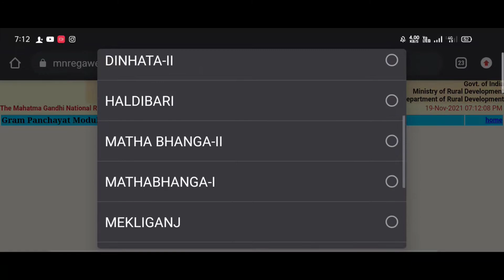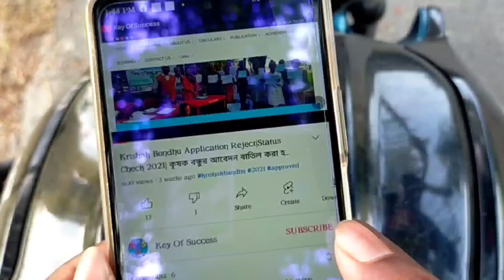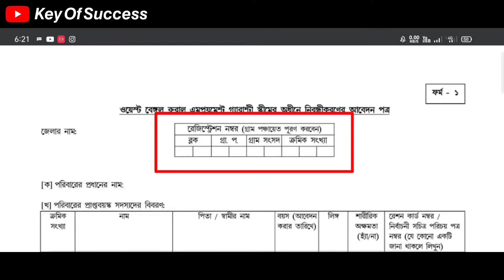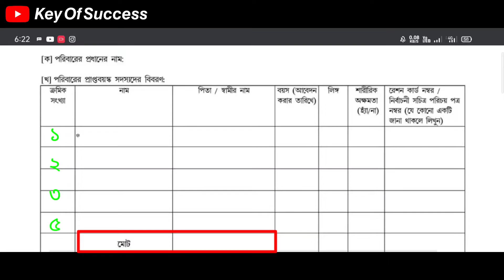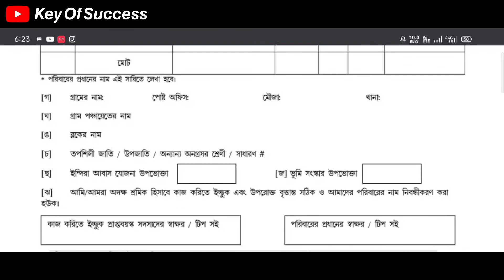how to apply for job card online|west Bengal job card apply| নতুন জব কার্ডের জন্য আবেদন শুরু হলো।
job card work

Job card Payment Status

 card

job card status

job card status

job card list 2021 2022
job card

job card status

job card status

 জব কার্ড স্ট্যাটাস চেক

জব কার্ড

জব কার্ডের লিস্ট

জব কার্ড ডাউনলোড

জব কার্ডের লিস্ট

জব কার্ড ডাউনলোড